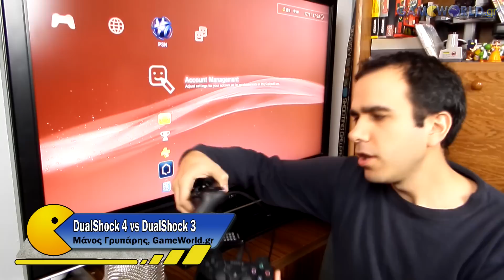PS4: DualShock 4 vs DualShock 3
Συγκρίνουμε το νέο χειριστήριο του PlayStation 4 με το αντίστοιχο του PlayStation 3. Ποια συνδέονται σε ποια κονσόλα και ποιες οι διαφορές μεταξύ τους.

Για τα τελευταία νέα απ' το χώρο των games επισκεφθείτε το μεγαλύτερο gaming community